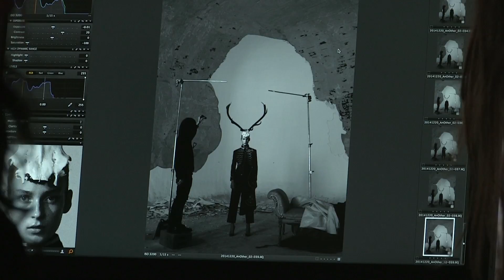Alexander McQueen: Susannah Frankel / Nick Knight Interview: Military Jacket, Dante A/W 96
Susannah Frankel talks to Nick Knight about McQueen’s relationship with commercialism and the significance of his A/W 96 Dante collection